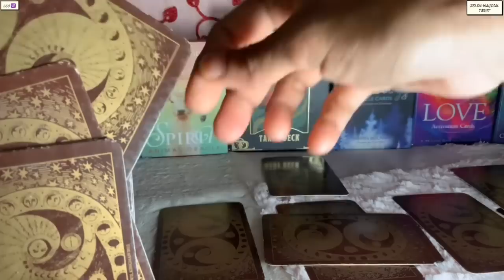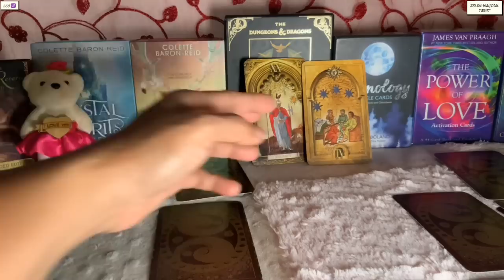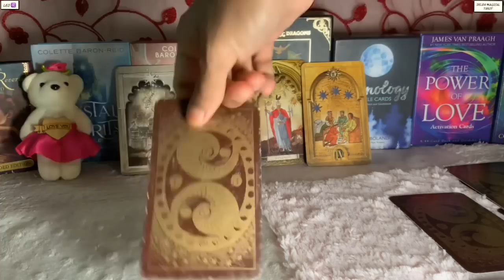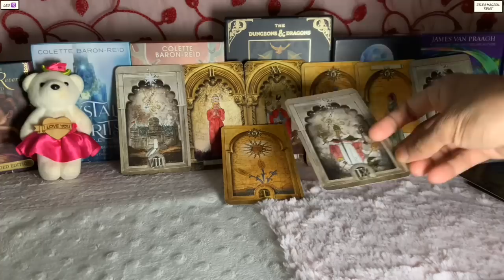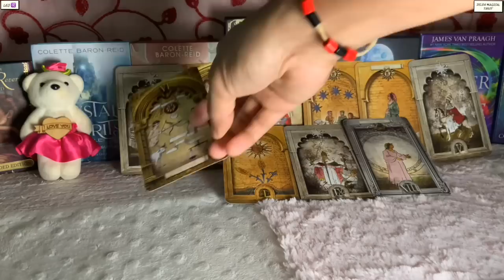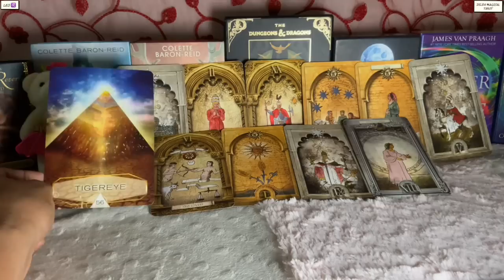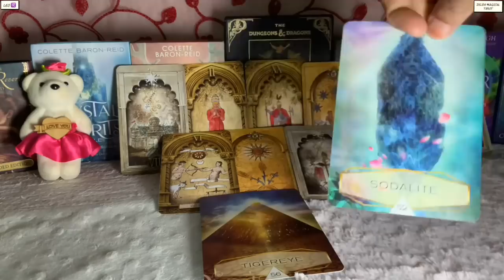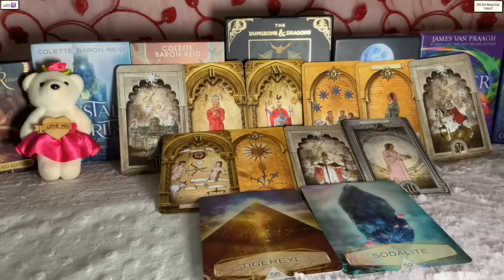Leo ♌️ Next 24 hours ❤️BELIEVE ME LEO’S…THIS WILL DEFINITELY HAPPEN…YOU WILL SEE IT !!! ❤️Tarot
What Tarot card is Leo?
What is the love life of Leo?
Is 2023 a good year for Leo?
What is all about Leo tarot?

leo tarot this week
leo tarot today youtube
leo tarot reading free
leo love tarot today
leo horoscope
What do tarot cards do?
Is Tarot card reading true?
Why is it called tarot?
Can I read myself tarot?

tarot online
tarot card
tarot meaning
7 card tarot reading free
tarot cards meaning
pick a tarot card

Who is the true love of Leo?
How lucky Leo is in love?
Do Leos fall in love easily?
What is the Leo love weekly?

leo love horoscope today for singles
leo love horoscope today oracle
leo love horoscope monthly
leo love tarot youtube

What is a Leo like in love?
Who should a Leo marry?
Can a Leo find love?

leo love tarot
leo love horoscope tomorrow